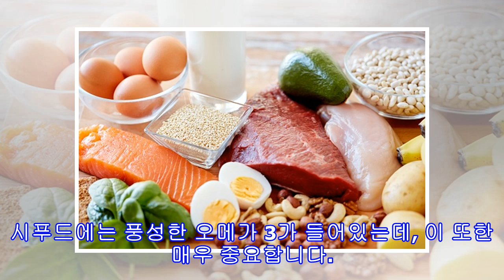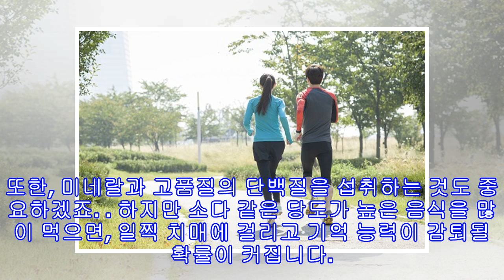기억이 오락가락 한다면? 기억력 향상시키는 방법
기억이 오라가락하거나 자주 깜박한다면, 기억력을 향상시키기 위한 노력이 필요합니다. 사소한 생활습관의 차이가 기억 능력에 결정적으로 영향을 미칠 수 있는데요. 기억력을 향상시키는 생활습관 4가지를 소개합니다.사소한 생활습관의 변화 기억력 향상법 4가지1. 몸을 계속해서 움직이세요.물리적인 움직임은 신경을 자극하며 시냅시스(신경 단위 접착부)를 활동시키게 합니다. 주기적인 운동이 결국 정신적인 건강에 도움이 되며, 기억력을 향상 시킨다는 말이 되는데요. 운동광이 아니더라도 그냥 조금 더 움직이도록 하는 것도 좋은 방법입니다. 방법을 ...